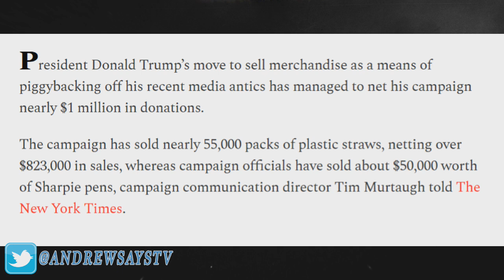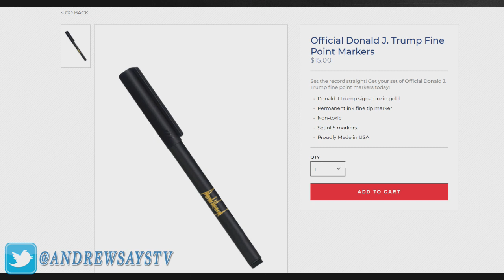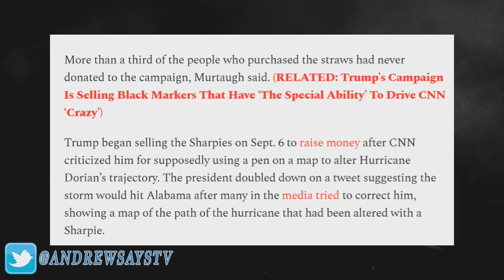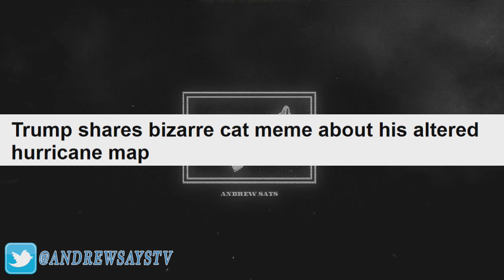Trump Trolling CNN Turns into Massive Profits